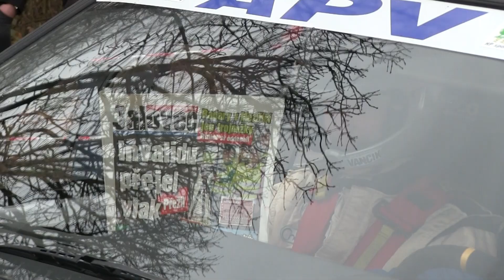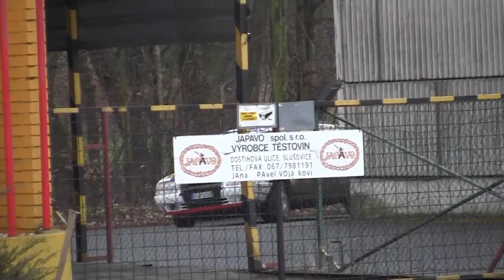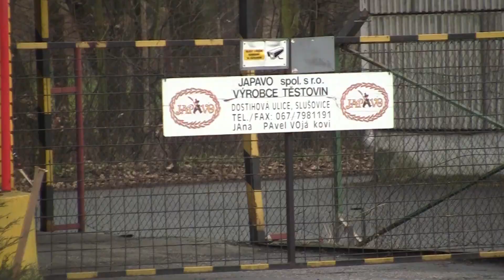Mikuláš Rally all-in Antiradary.net 2016 | 41 | Petr Vraj jun. - Jan Mikulík